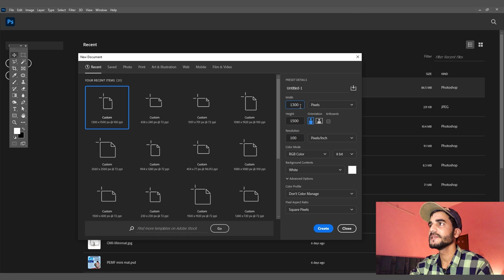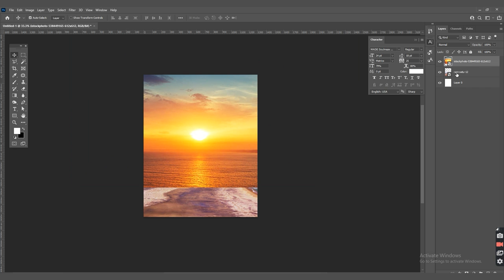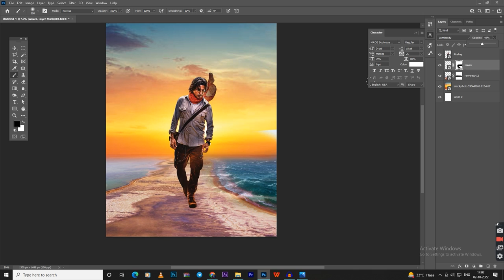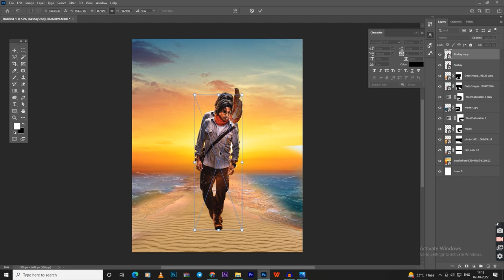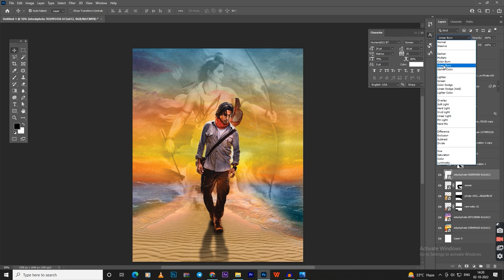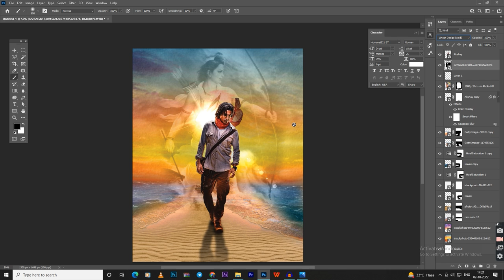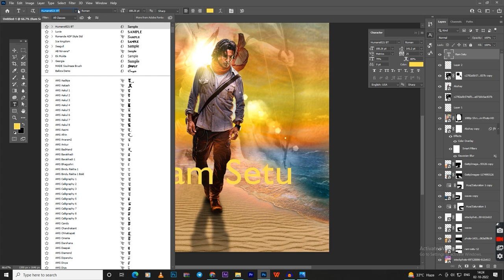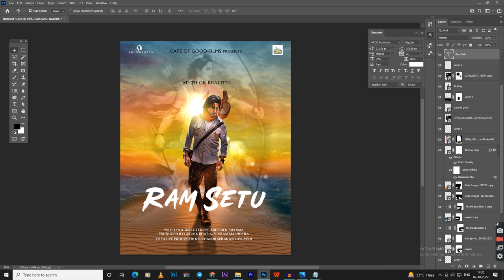Ram Setu Film Official Poster Design | Akshay Kumar Jacqueline (Hindi) Photoshop Tutorial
Ram Setu Official Poster Design and Review. Poster Designing Process Step By Step.

Ram Setu Movie Featuring Akshay Kumar & Jacqueline Fernandez is based on One of the Most Exciting Events from Ramayana which is still considered a matter of Research for Many, Mythology or History? The Perfect Comeback of Bollywood & Akshay Kumar or would Pathaan Shahrukh Khan is the Only chance? Do leave your Public Review in the Comments below.